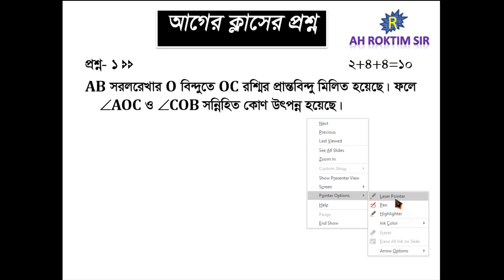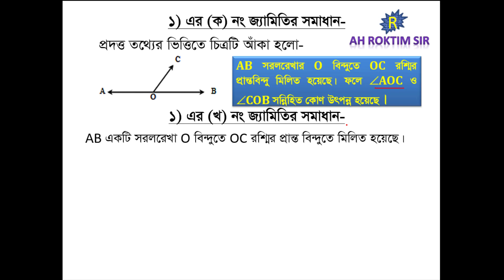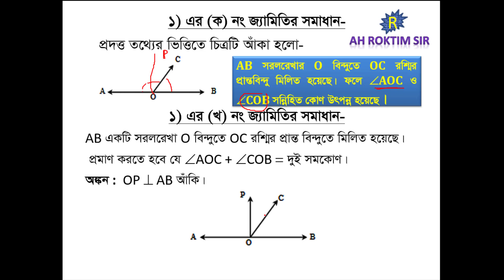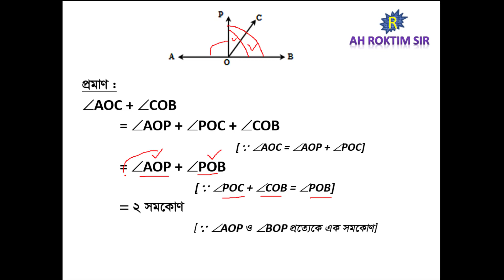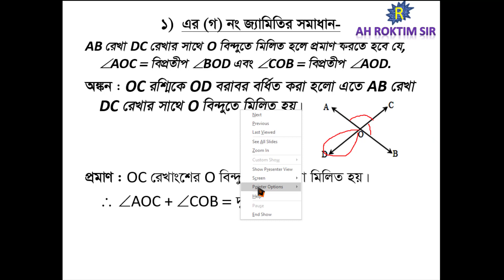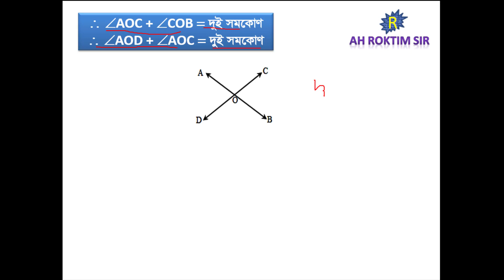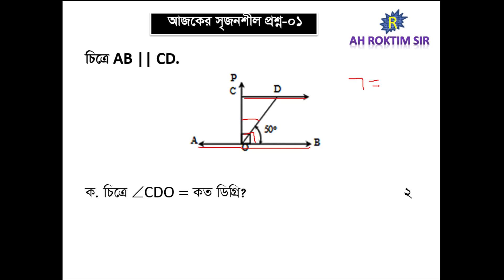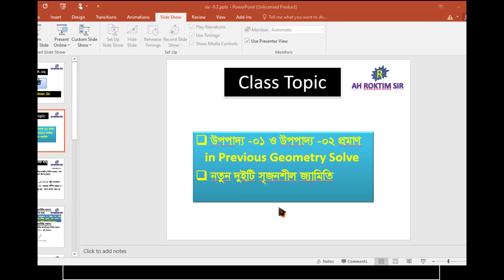Class six math-lesson 6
জ্যামিতি ষষ্ঠ শ্রেণি, অনুশীলনী ৬, জ্যামিতি ষষ্ঠ,